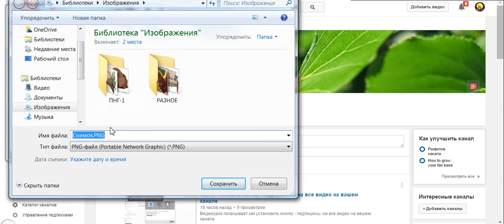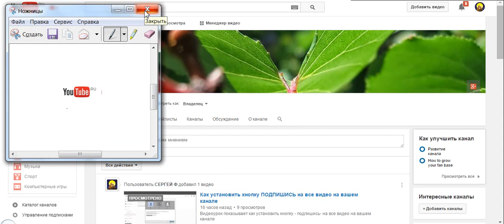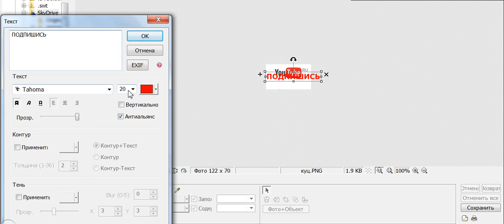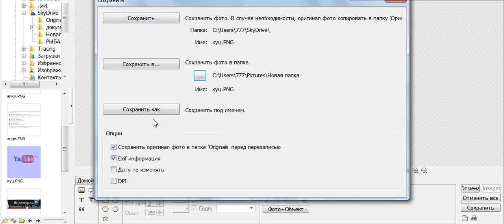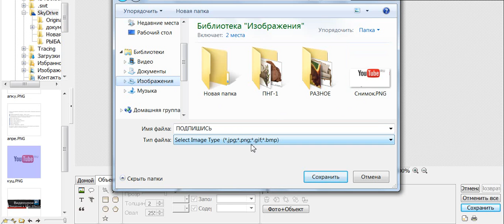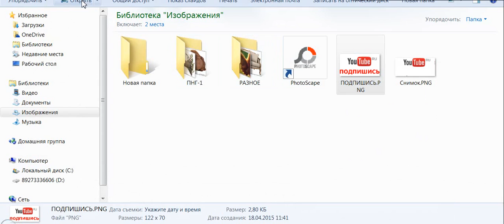Как создать самому кнопку ПОДПИШИСЬ для видео на канале